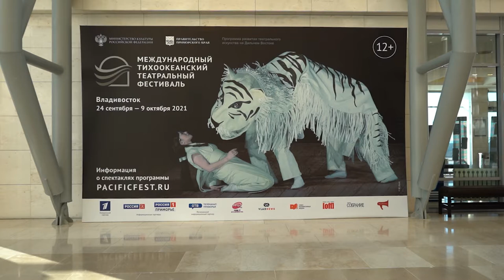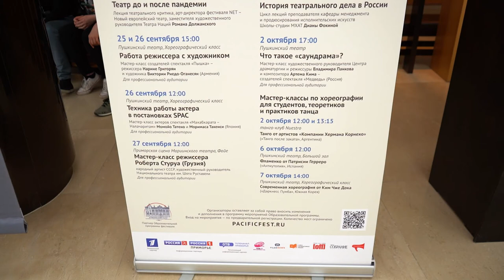Открытие Театрального фестиваля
В Дальневосточной столице состоялось долгожданное культурное событие. В стенах Мариинского театра открыли первый Международный Тихоокеанский театральный фестиваль. В рамках проекта публика увидит лучшие мировые постановки коллективов из 8 стран мира.